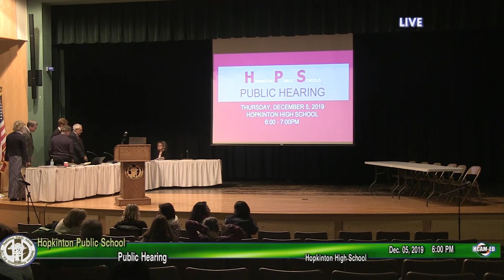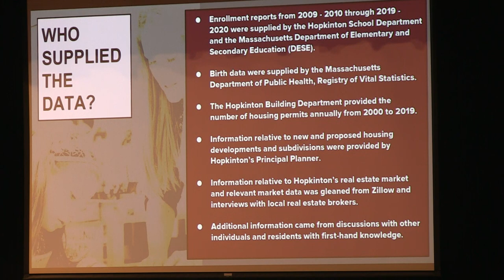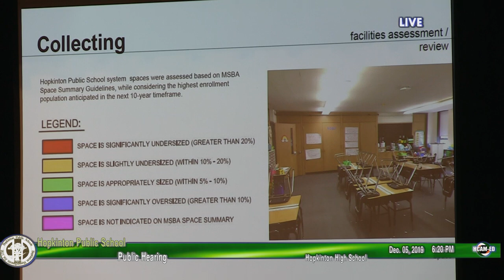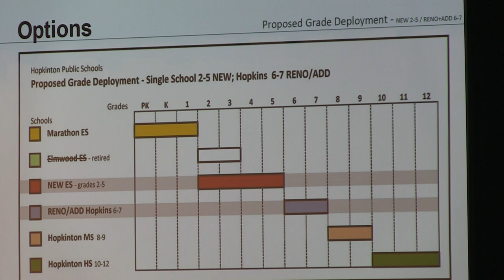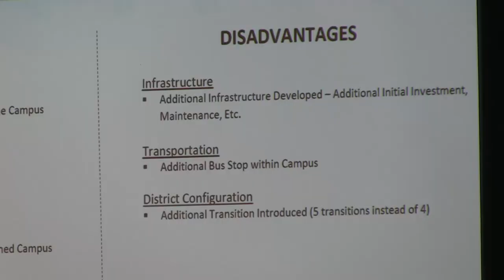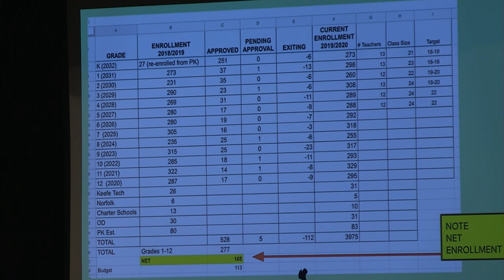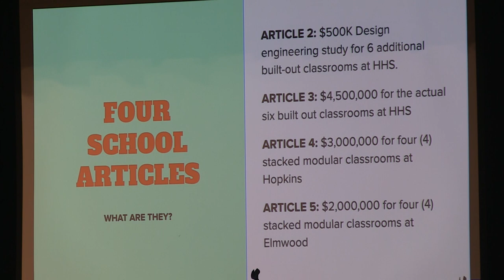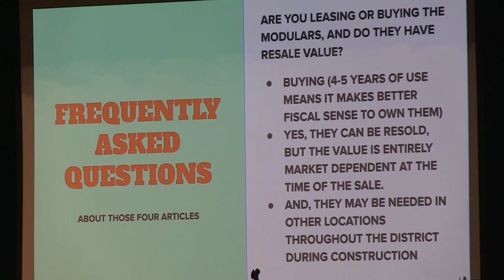School Committee Meeting: December 5, 2019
Recognitions - 1:37:20
Budget Presentations:
Athletics - Mr. Cormier - 01:41:00
High School - N/A
Middle School - 01:53:50
Curriculum - 02:00:50
Chair Report - 02:32:17
New Business - 02:44
Legacy Farms Monies - 02:45:25
Special Town Meeting Articles - 02:50:35
Old Business - 02:50:15